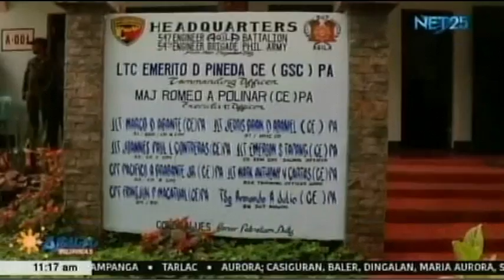34 na mga bagong equipments, mapakinabangan na ng 54th Engineer Brigade ng Philippine Army